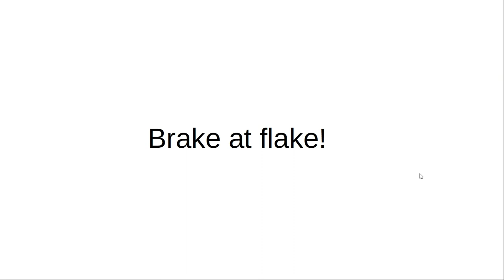TPOT debuters viewer voting 4